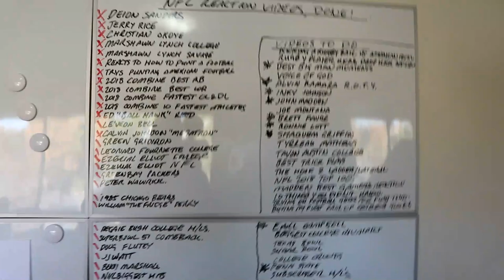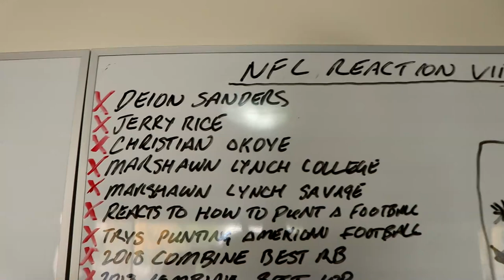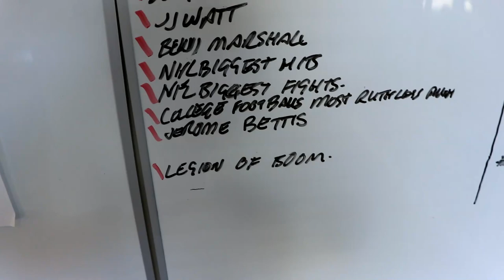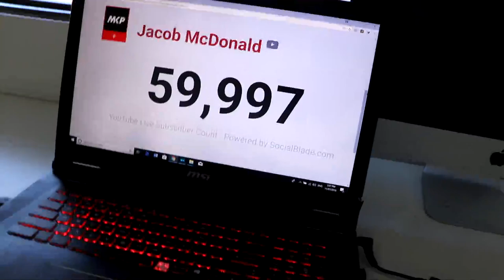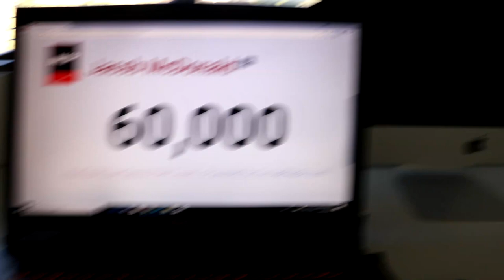Real Talk at 60,000 YouTube Subscribers!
Woah, what a journey this last month has been.

I absolutely love YouTube and what it stands for as a company and a media platform. I always have and I always will. From the platform's inception in 2005 and the 7 years that followed until 2012 I was a viewer exclusively.

From June 2012 and onwards I have been working away, slowly but surely at becoming a content creator and the best content creator I can be.

And from today, the 11th of July 2018, I have 60 thousand YouTube subscribers which is absolutely amazing (as I'm sure you've heard me say before) and I am so appreciative.

See you at 70,000 I say.. =D